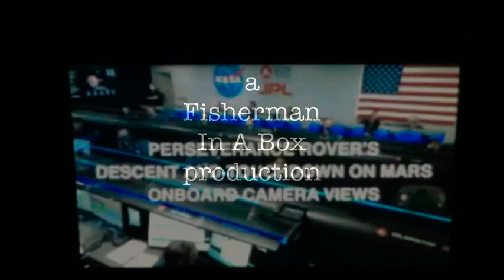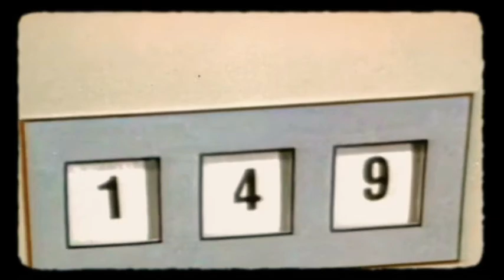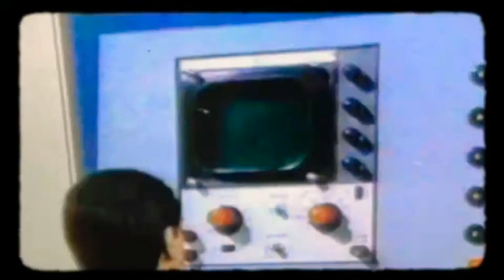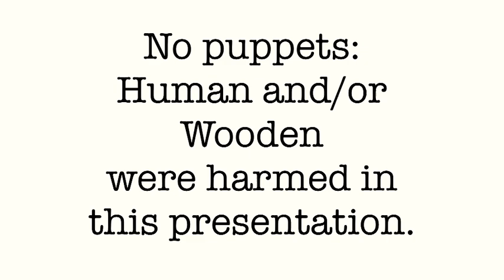Advancing Alien Civilizations? “Deceiving The Mysterons”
...this presentation is purely for hyperbolic, hypertheatherical, hypothetical tomfoolery and joyful entertainment...

You know,
...just like NASA.

(God have mercy on their souls)